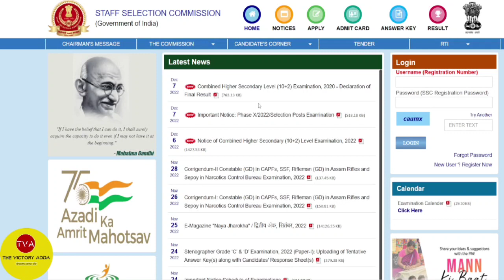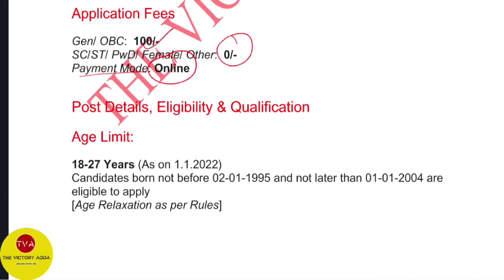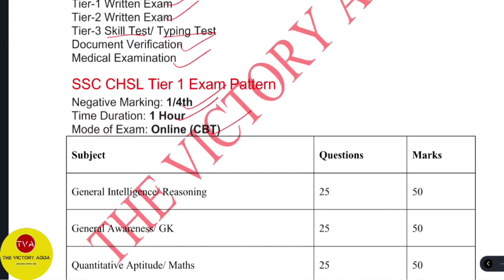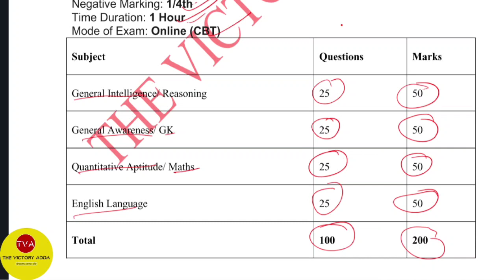SSC CHSL RECRUITMENT 2022 | SSC CHSL NEW VACANCY 2022 | SSC CHSL NEW NOTIFICATION 2022 |FULL DETAILS